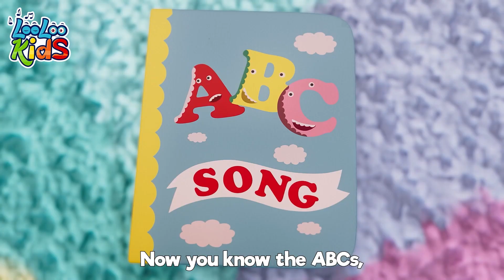Five Little Ducks + ABC Song | A For Apple and more Sing Along Kids Songs - LooLoo Kids